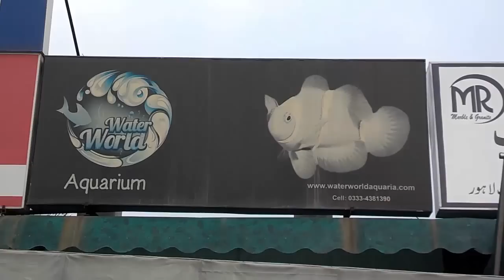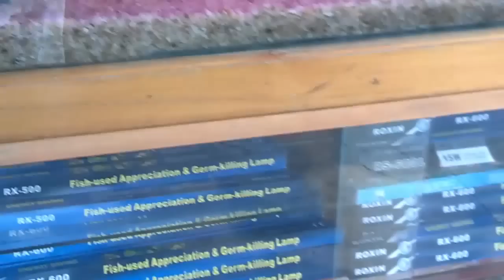Fish Aquarium Shops in Lahore | Fish Pet Store Near Me | Tropical Pet Store (Urdu/hindi)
Water World Aquarium shop.  Mobile#  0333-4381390
► A Channel about Kitchen Gardening - (Urdu/Hindi)

for More Info About Kitchen Gardening!